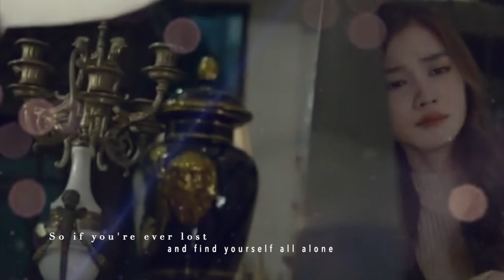Fah Mee Tawan ฟ้ามีตะวัน | ᴅᴏɴᴜᴛ & ᴘʀᴀᴘʏᴇ | {𝕀'𝕕 ℂ𝕠𝕞𝕖 𝕗𝕠𝕣 𝕐𝕠𝕦}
Also Known As: The Sky Has the Sun, Blue Sun, As Long As The Sky Has the Sun

SHIP: Paul & Napa

I'm currently only actively watching two lakorns this one and Fai Gam Prae. So far, both are quite addicting and I'm happy to finally be diving back into the lakorn realm. These two have excellent chemistry and really enjoy seeing them on my screen. Huge thanks to Thippy for subbing this show on her site! If you're interested definitely had over to her website to watch.